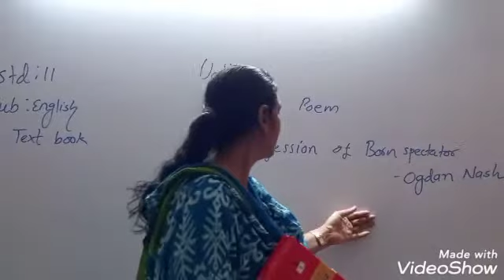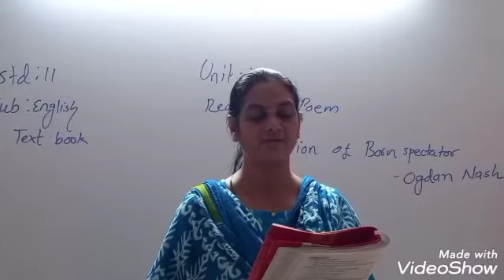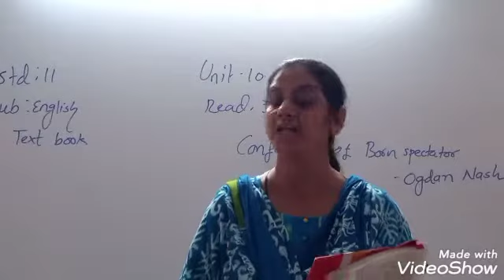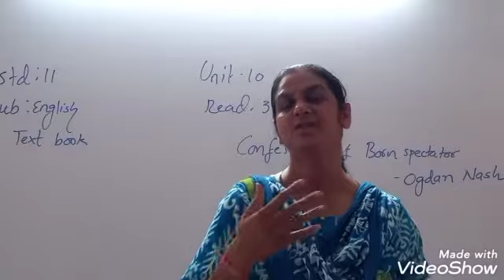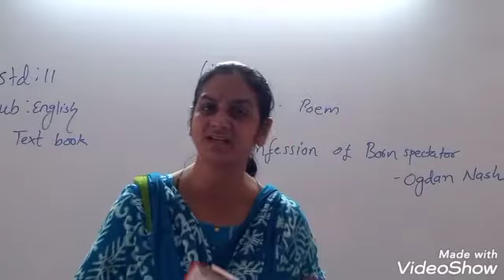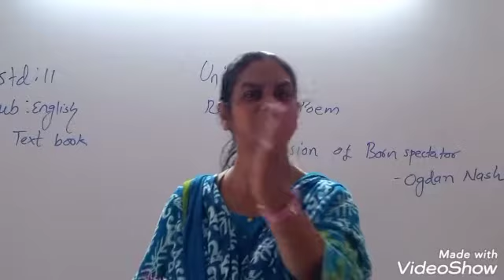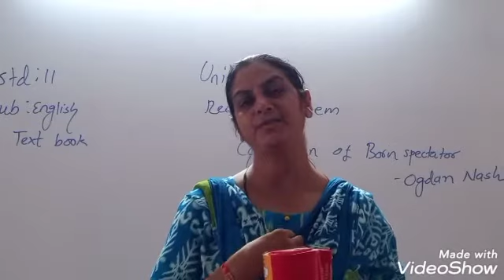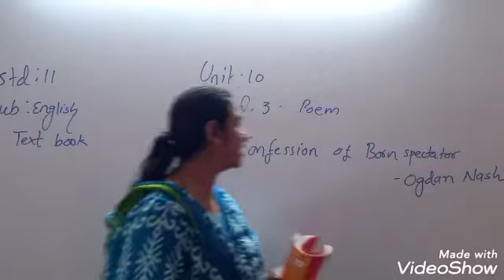11 English/Unit 10/Read 3/Confession Of Born Spectator by Velisha Patel